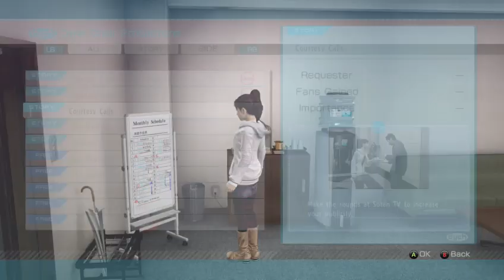Hannya Blair Plays Yakuza 5 My Sweet Baby 3